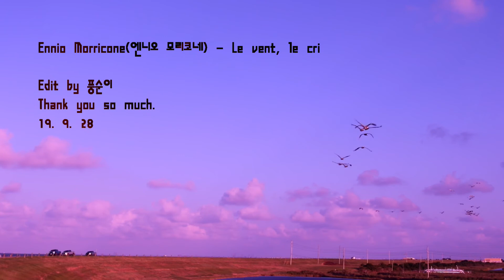Ennio Morricone (엔니오 모리코네) - Le vent, le cri